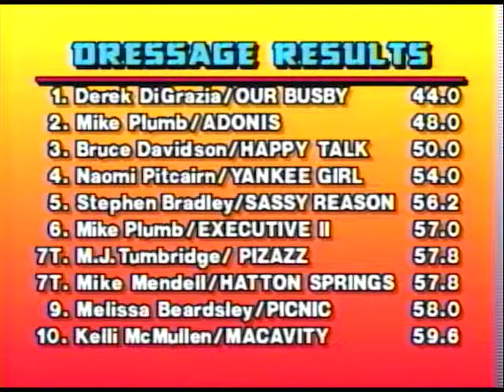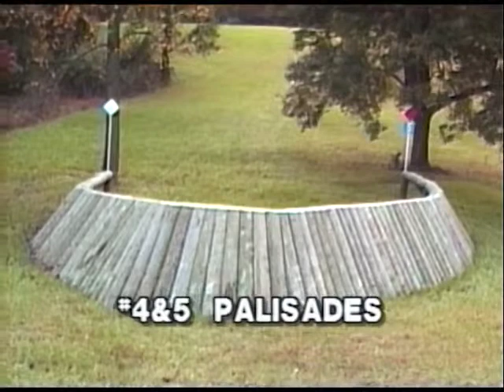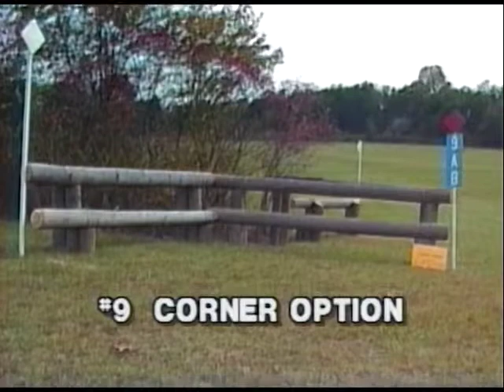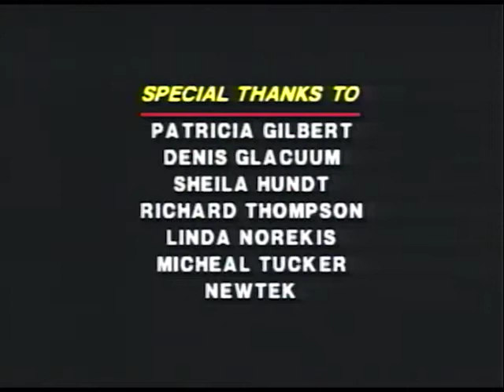1991 Fair Hill International Three Day Event